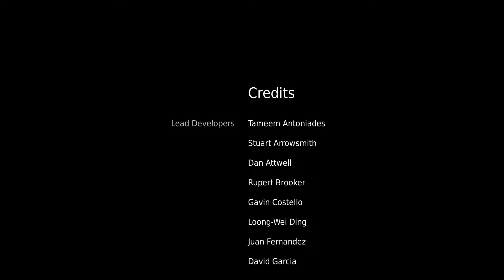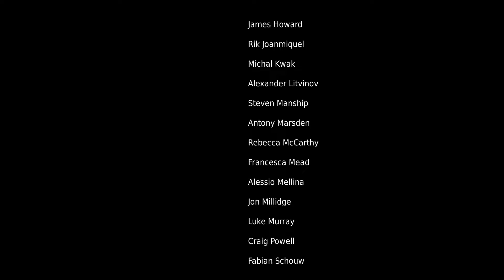Letting Go - Hellblade: Senua's Sacrifice | FInale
We bring everything to an end...and a beginning.